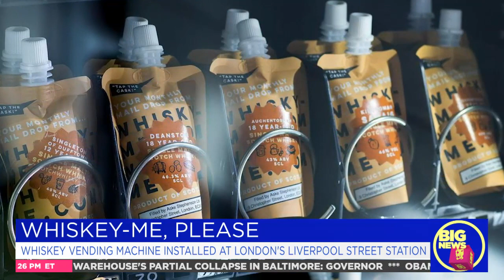Whiskey Vending Machine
Whiskey-Me